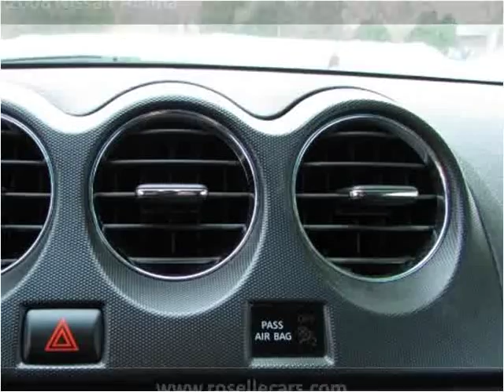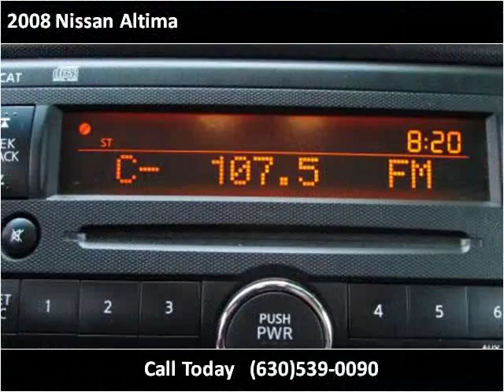2008 Nissan Altima Used Cars Roselle IL